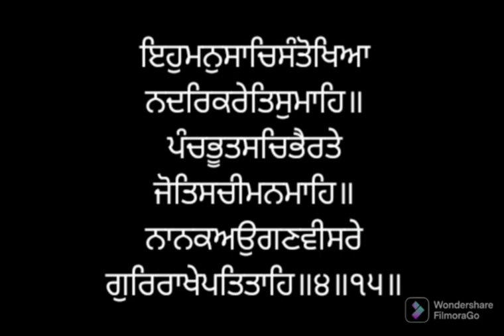ਸੰਥਿਆ ਸੇਵਾ ਅੰਗ ੧੯ ਸ੍ਰੀ ਗੁਰੂ ਗ੍ਰੰਥ ਸਾਹਿਬ ਜੀ ਲੜੀਵਾਰ Santhea Seva Ang 19 SRI GURU GRANTH SAHIB JI